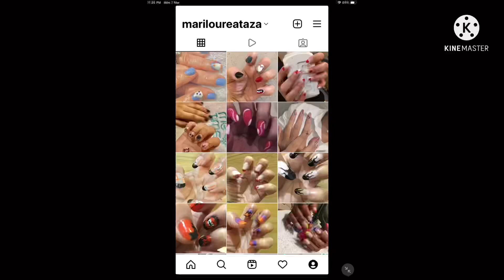Manicure w/o removing cuticle